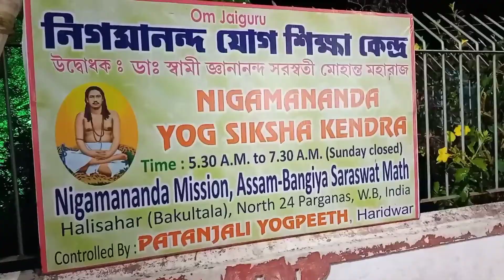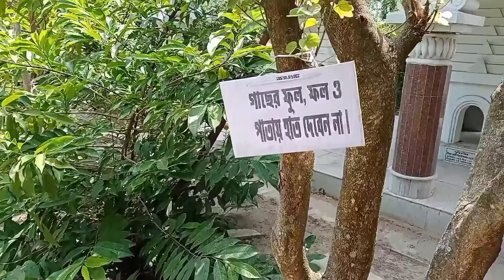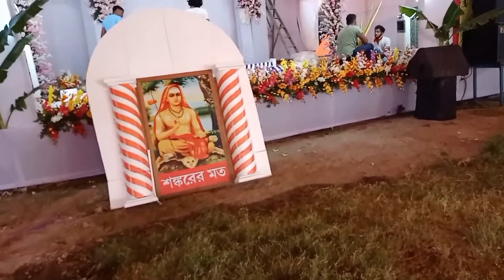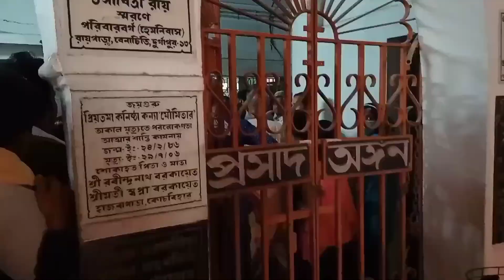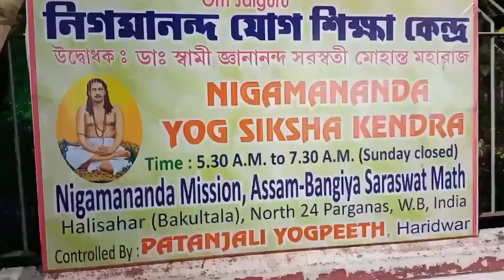Jay Guru Mandir 🙏 | Ganga View Point 😉 | North 24 Pargana | Halishahar Vlog 😍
1 like Motivation for me ,